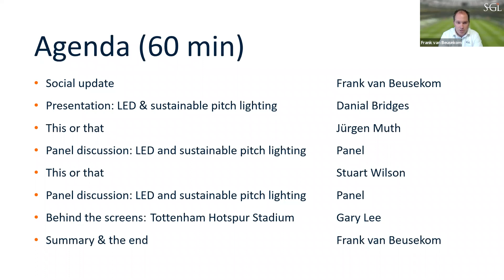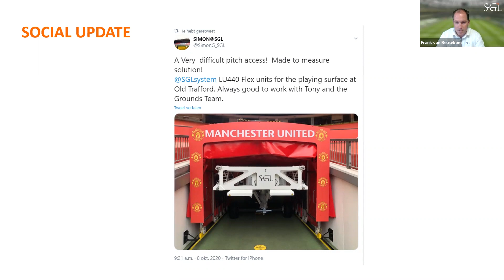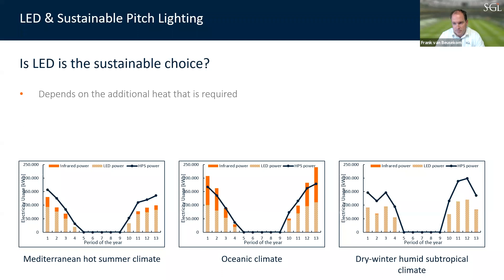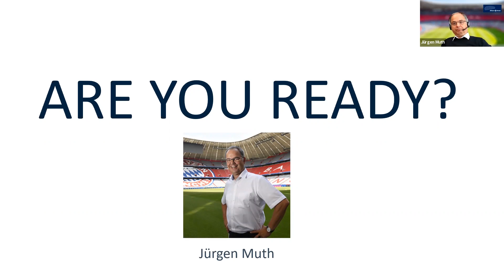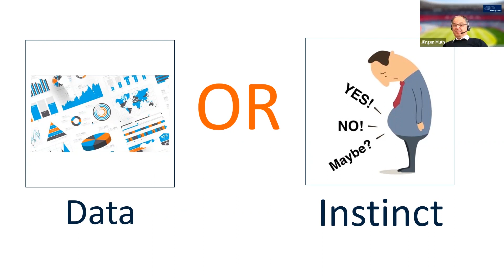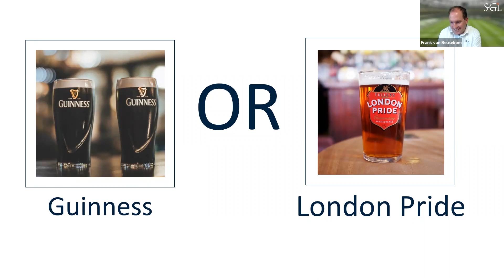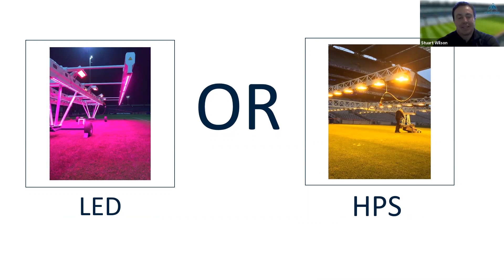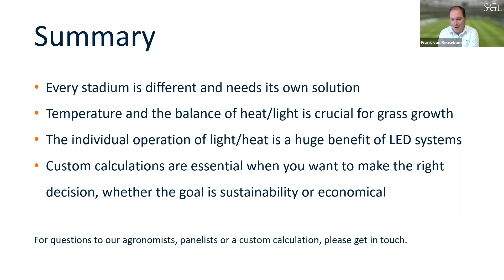SGL LIVE #5 Full Episode featuring Allianz Arena, Croke Park & Tottenham Hotspur Stadium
SGL LIVE is our live talk show where we discuss latest news within the community, tough dilemmas and hear amusing anecdotes from interesting speakers from the industry! You can find more information about our solutions and services on our